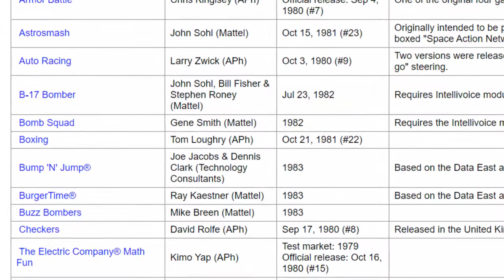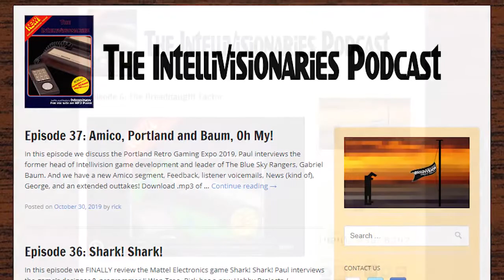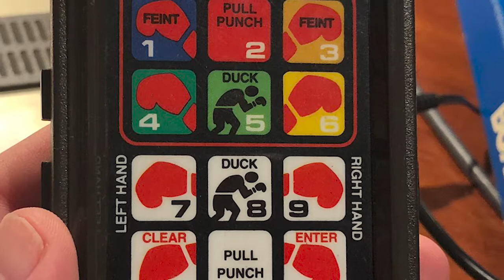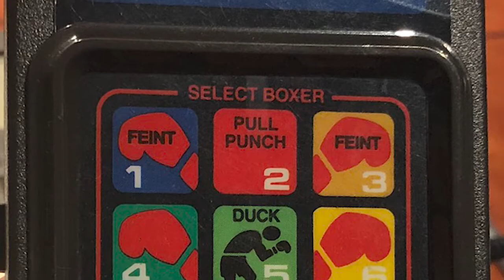The 125 - Intellivision Boxing - S1 Episode 5A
Today's episode of "The 125" features Boxing, from Mattel Electronics' Sports Network.  Watch now, for some history, discussion and an overall review for this release, the most advanced Boxing game of its time!

In this series, I'll be looking individually at all 125 games released for the Intellivision System between 1979 and 1989.

Finally, Check out Papa Pete on Twitter: @PapaPete16